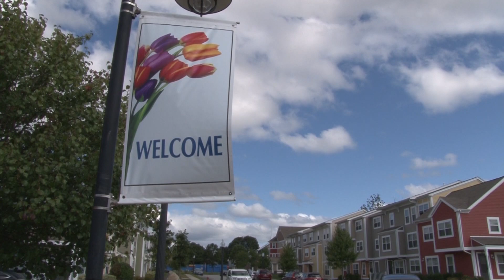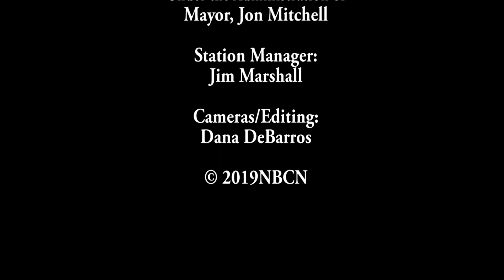Coastal Foodshed PC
New Bedford Mayor Jon Mitchell attends Coastal Floodshed Announcement discussing the impact of access of local food to New Bedford residents at Temple Landing housing complex, September 18th, 2019.